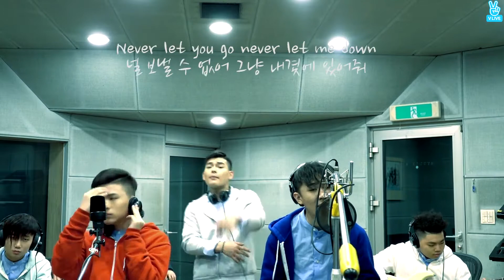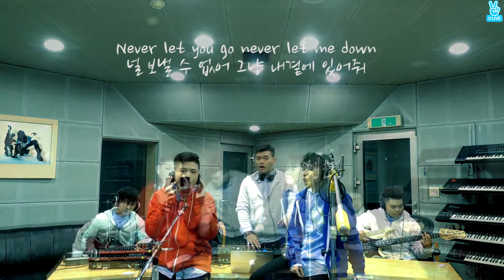TheEastLight. - Let Me Love You (Cover DJ Snake ft Justin Bieber)